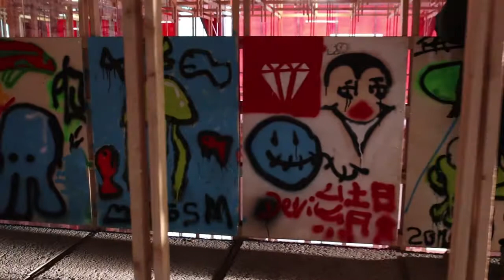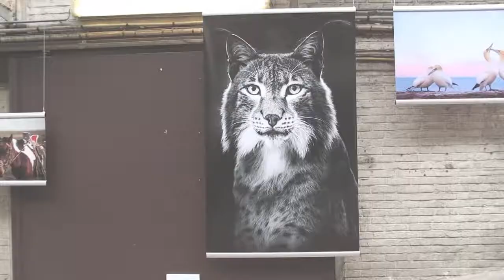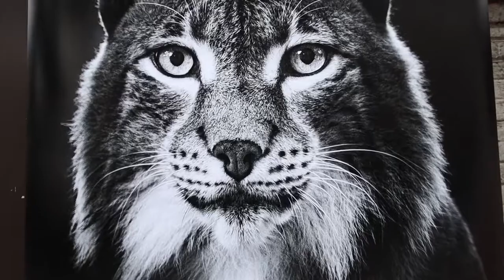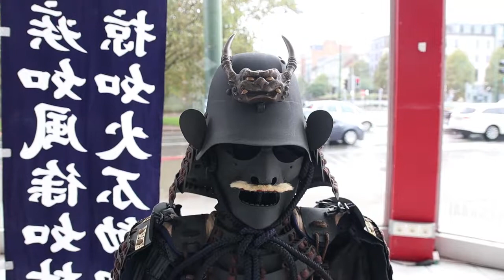JAPAN EXPO - fujifilm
Rentrer dans l'experience de la photographie sur le theme du japon.
Fujifilm nous y emmène, et NOUS on vous y emmènent.

💝💝 Angels 💝💝

🎵 Music

* * * Bon plan ;-) * * *